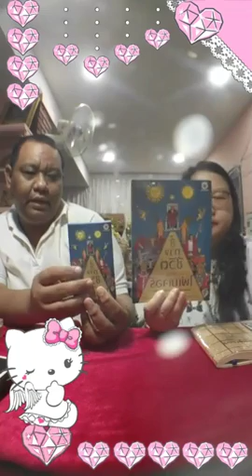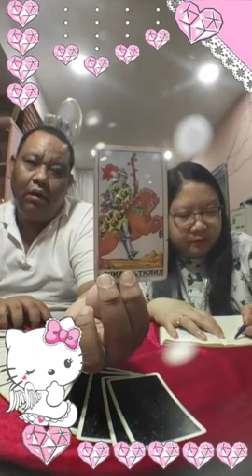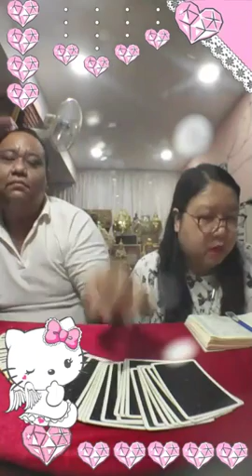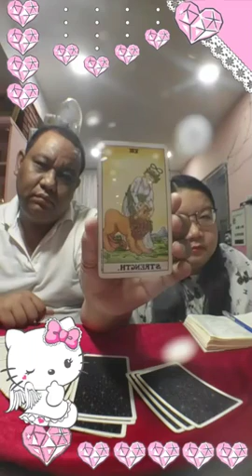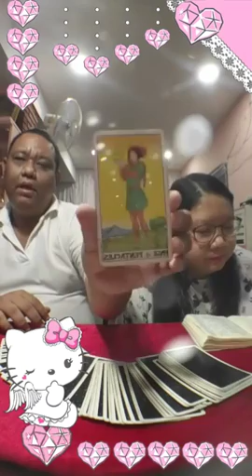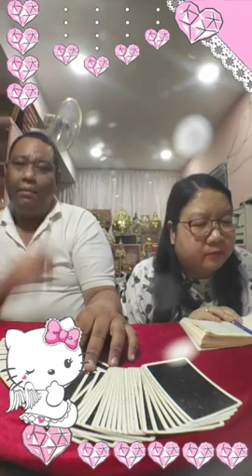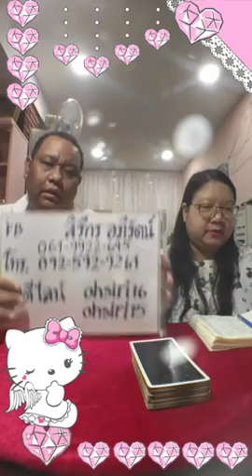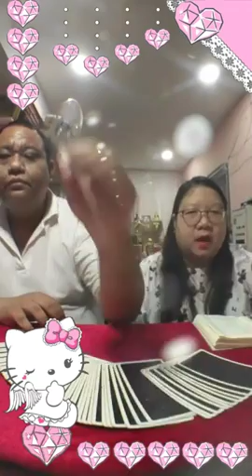ดูดวงด้วยไพ่ยิปซี อ.โอ้ สิริกร & อ.ท๊อป วชิระ - 01 กย 61 (รอบ1)